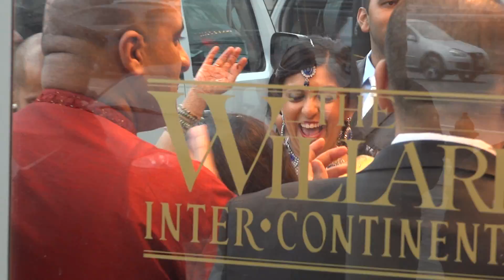Party at the Willard, Groom enters the building